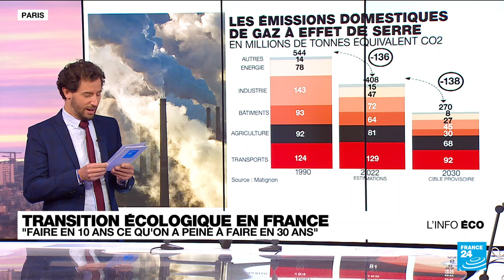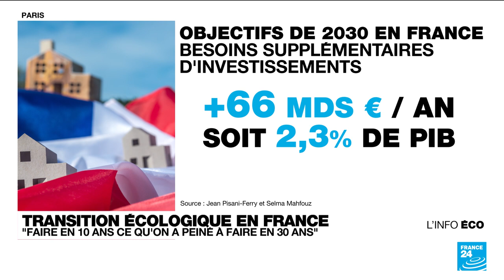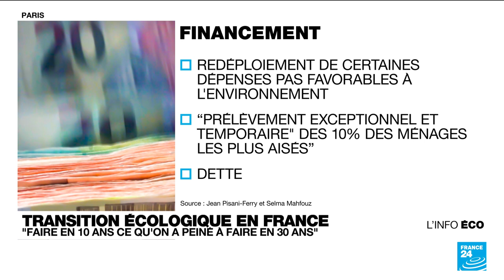Financement de la transition écologique : un rapport préconise le recours à un impôt provisoire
Faut-il taxer les plus riches pour financer la transition énergétique ? Oui, affirme l'économiste Jean Pisani-Ferry, un des artisans du programme d'Emmanuel Macron en 2017, dans un rapport remis à Élisabeth Borne. Selon lui, les objectifs de réductions de CO2 nécessiteront 66 milliards d'euros d'investissements de plus par an d'ici 2030. Le recours à un "prélèvement exceptionnel" et l'endettement sont deux options envisagées. Elles sont rejetées par le ministre des Finances Bruno Le Maire.